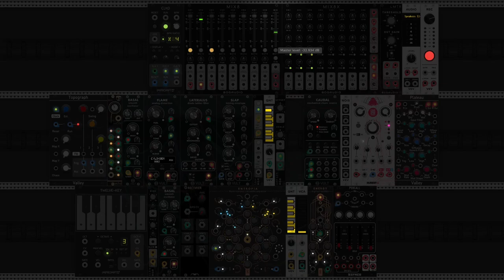Short VCVRack Ambient - 12/21/21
Not an actual song, mostly I just thought it sounded cool. Like most ambient does, to be honest.